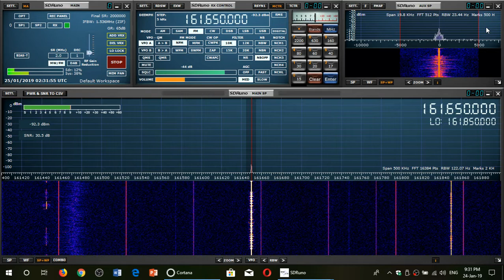Canadian Coast Guard Weather and Navigation information for the St Lawrence River on VHF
Maritime information channels on VHF